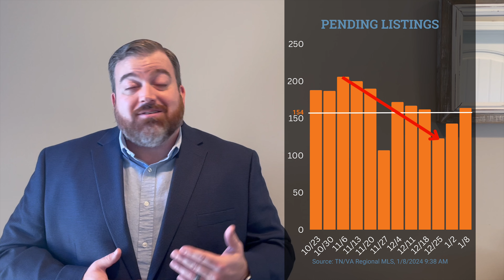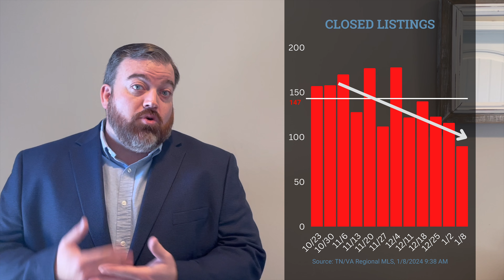Home buyers have recovered from the holidays!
Buyers have recovered from the holidays and are back out house hunting, with lower mortgage rates!

Bear Video by dianakuehn30010 from Pixabay.